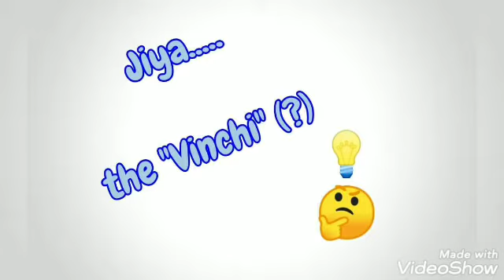PUJA -- BY JIYA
Jiyar vogoban puja